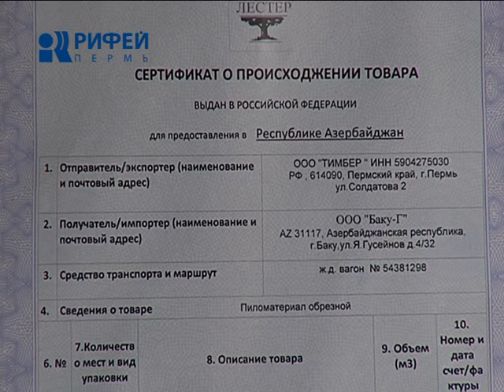перевод времени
Выигрышный перевод. Предприниматели рассчитывают на положительный экономический эффект от изменения часового пояса, в котором расположен Пермский край. Напомним, сейчас правительство края рассматривает возможность перевода стрелок на 1 час назад.